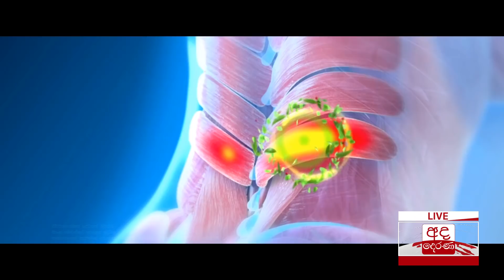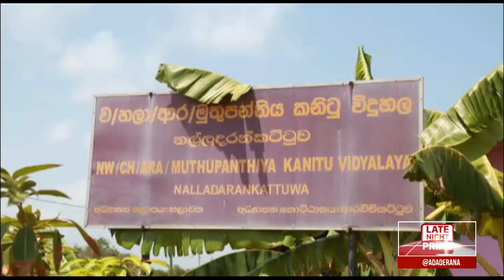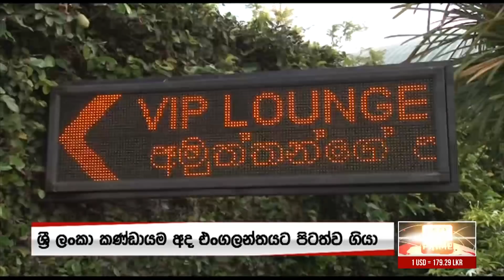අද දෙරණ රාත්‍රී 10.00 පුවත් විකාශය - 2019.05.07